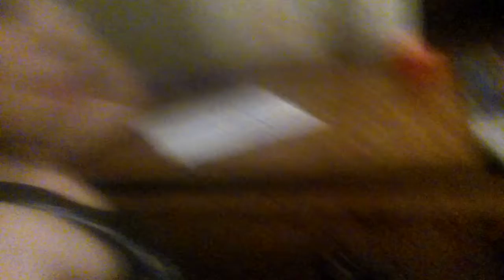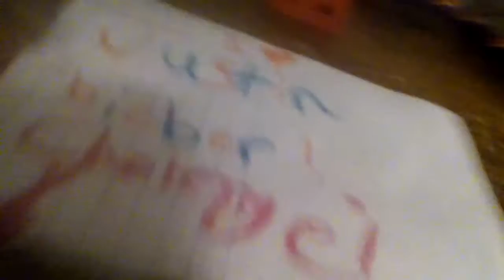JUSTIN BIEBER CHALLENGE